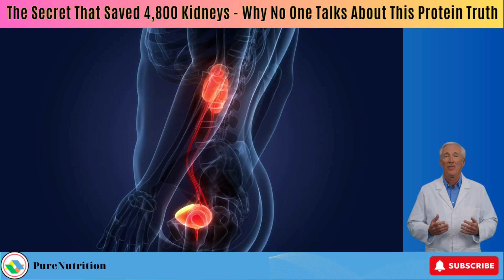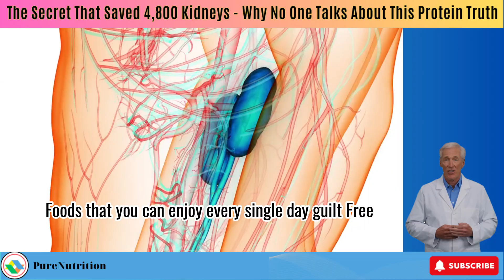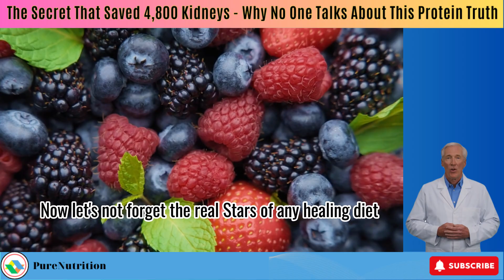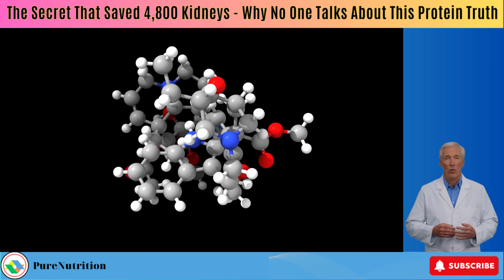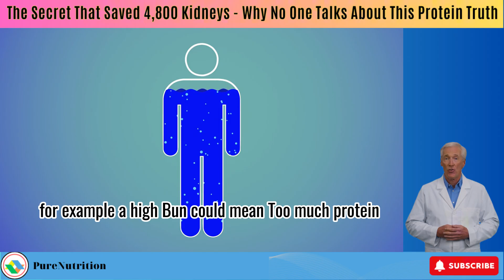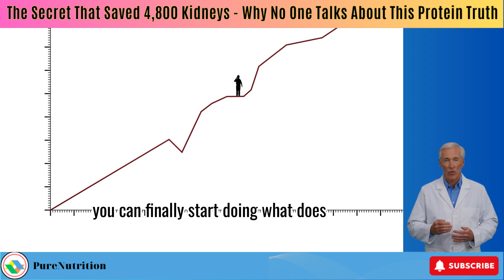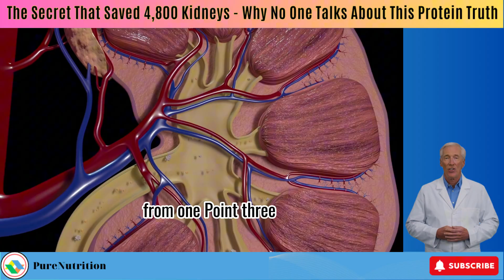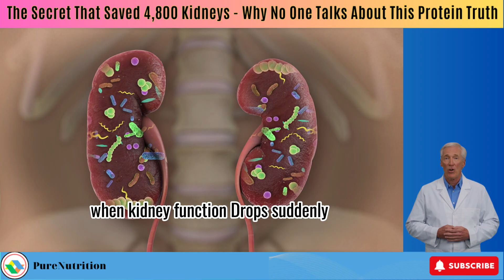The Secret That Saved 4,800 Kidneys Why No One Talks About This Protein Truth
In this video, you’ll uncover The Secret That Saved 4,800 Kidneys the truth about protein that no one is talking about. A doctor reveals a simple, science-backed method that’s helping CKD patients heal, even in stage five. You’ll learn how to build a real kidney-healing diet that works without starving yourself or following impossible rules. Discover six practical steps to transform your meals, lower creatinine, and support true recovery through real food. Most importantly, you’ll finally understand which plant-based proteins actually rebuild kidney strength and why this discovery has already changed thousands of lives.